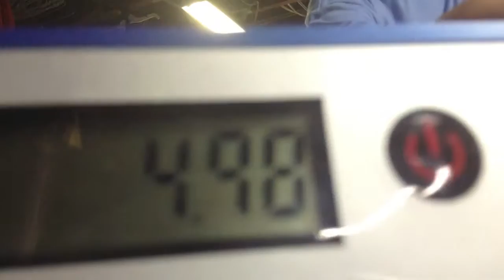Recordsetter Speed Stacking Fastest 3-6-3 One Handed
Another sport stacking record